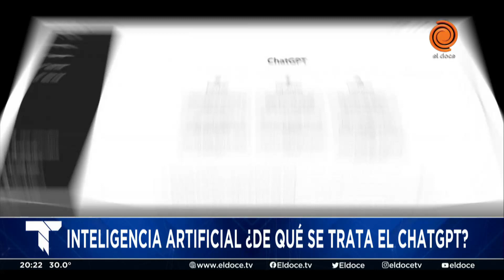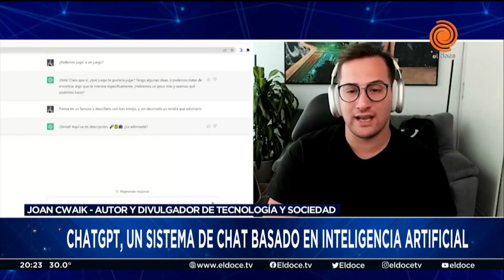¿De qué trata el CHATGPT? un sistema de chat basado en la Inteligencia artificial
Se trata de una inteligencia artificial que está entrenada para mantener conversaciones, de manera que solo tienes que hacerle preguntas de manera convencional y las entenderá.

Momento emitido en Telenoche 9 de febrero de 2023.